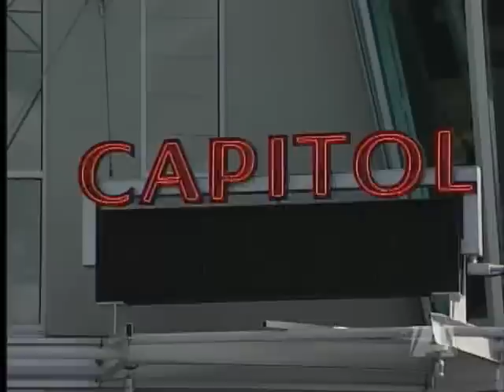Capitol Theatre Renovation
Port Alberni's capitol theatre is marking a milestone with a makeover.

The building has been a movie theatre, and for the past 25 years it has been the home of the the Portal Players Dramatic Society.

A 300,000 dollar renovation is underway that will allow the theatre to take on even bigger projects.